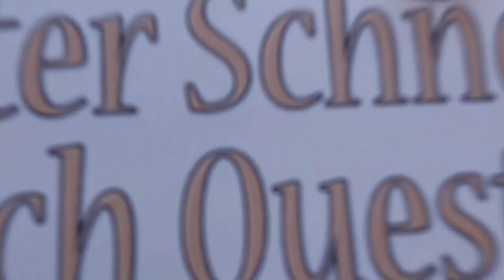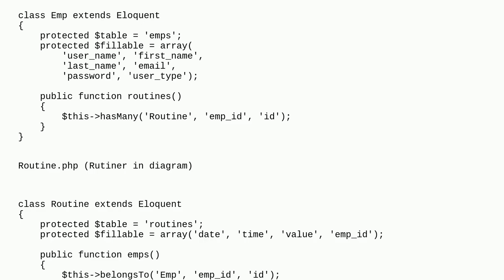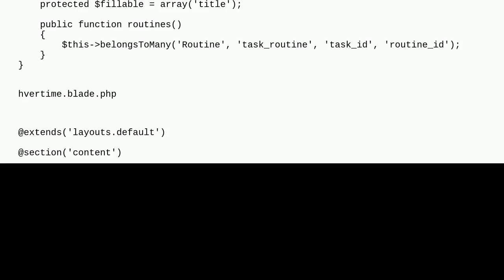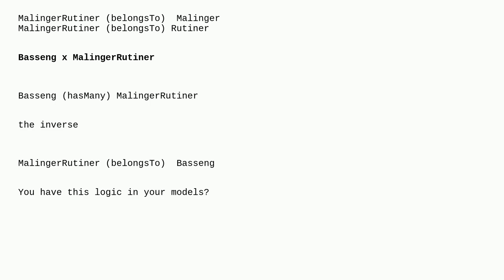Eloquent storing form data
eloquent laravel laravel-4 php mysql